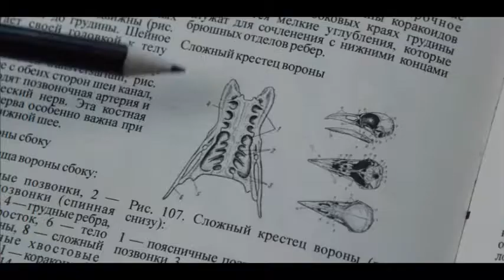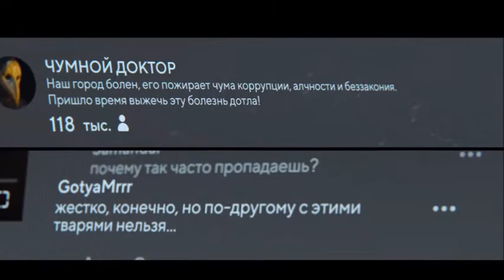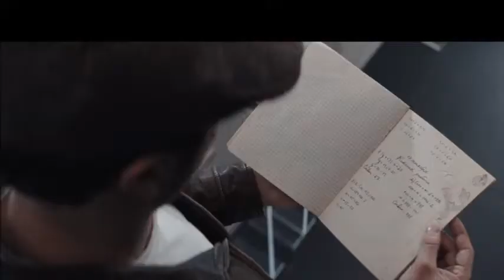Major Groom: Plague Doctor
This movie was ok it was basically V for Vendetta even had the mask thing with Sherlock Holmes mixed with Batman with a marvel feel and sprinkled some Fight Club twist, but poorly executed. This movie had an identity crisis and doesn't know what it wants to be, but it definitely wants to be a marvel style movie with 2 end credits. It is 30 minutes to long. Other thank that it was a OK movie. What did you think ?